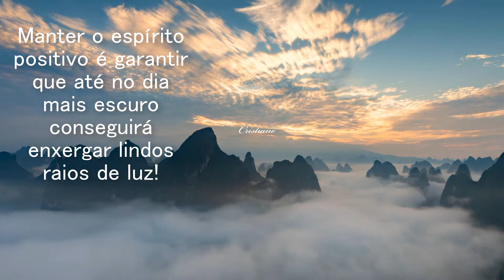A luz da positividade